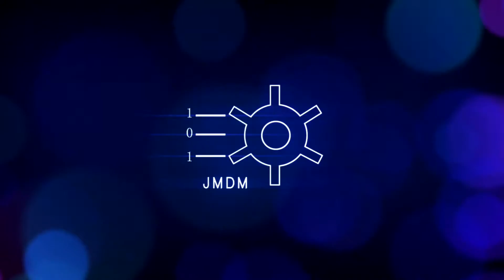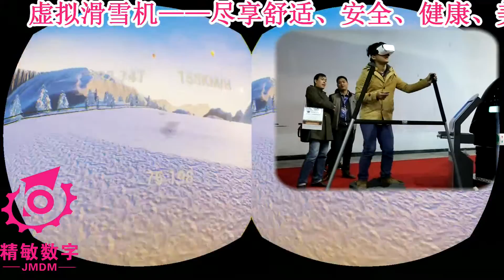Whole kinds of different vr machine video for best complete vr machine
More Detail information pls contact with Alice in whats app or We-chat 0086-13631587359